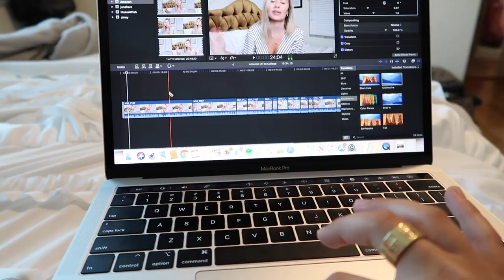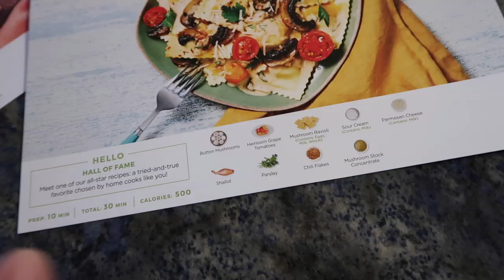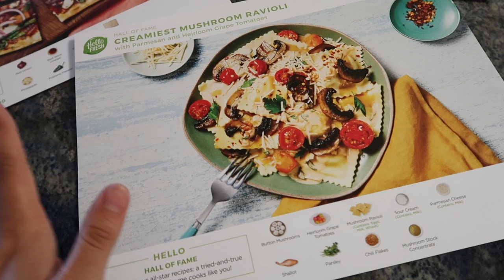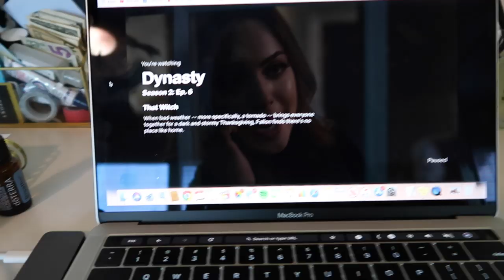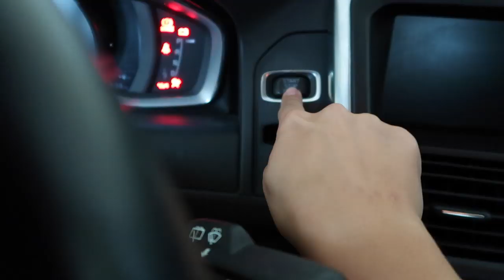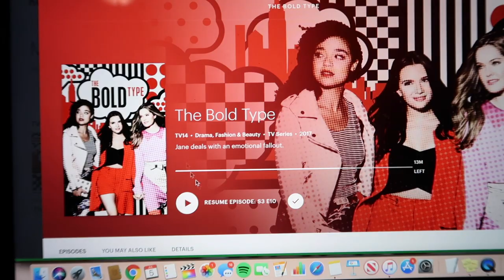pack and prep with me for NYC | day in my life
Enjoy this day in my life full of getting my life back together after vacation, packing and prepping for 2 weeks in NYC, and more! Get started with 8 free meals – that’s $80 off your first month of HelloFresh. and enter daniellcarolan80